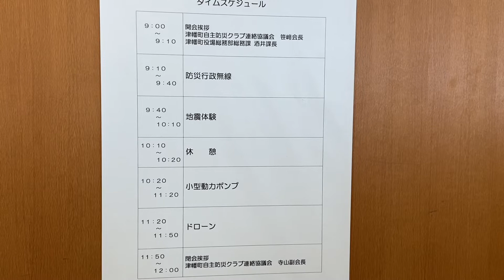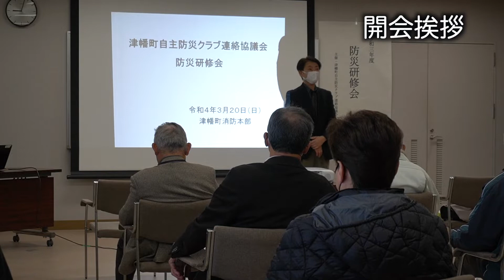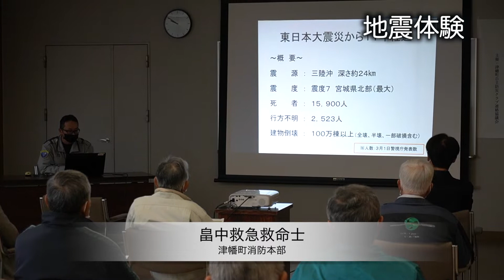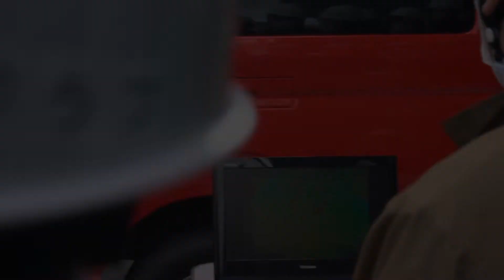津幡町自主防災クラブ連絡協議会防災研修会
令和４年３月２０日（日）に開催された「津幡町自主防災クラブ連絡協議会」の防災研修会の模様をお伝えいたします。

00:54 開会
01:57 防災行政無線
02:32 地震体験
03:39 小型動力ポンプ
05:22 ドローン